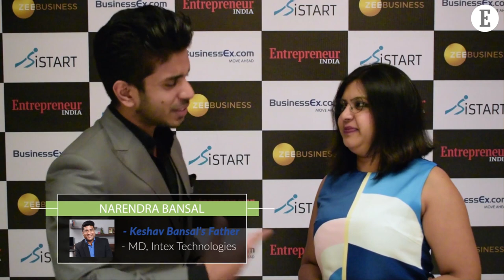Keshav Bansal Talks About his Strength as a Second Generation Entrepreneur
In a chat with Entrepreneur India, the Director of Intex Technologies, Keshav Bansal gives an insight to the opportunities second generation entrepreneurs bring along to family businesses.